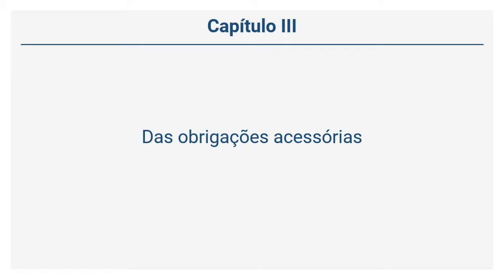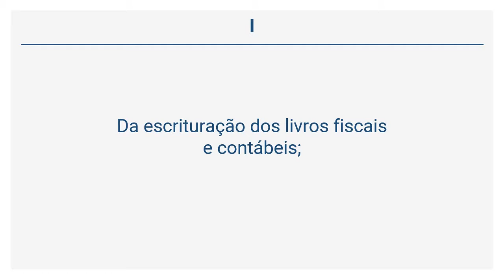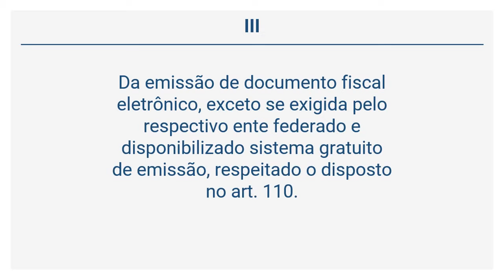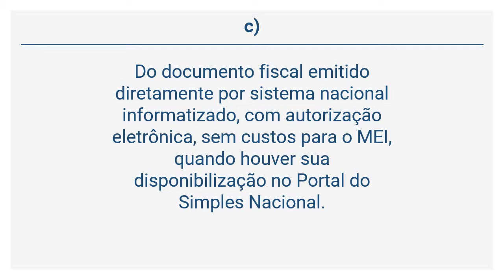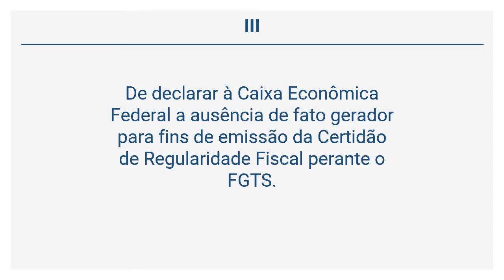Resolução CGSN 140/2017 - Das obrigações acessórias (Art. 106 a 108)